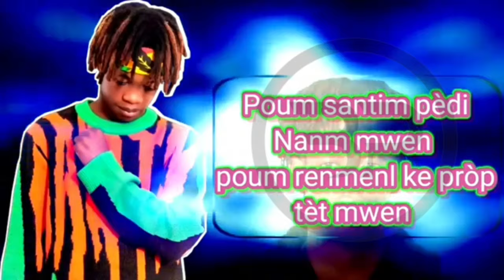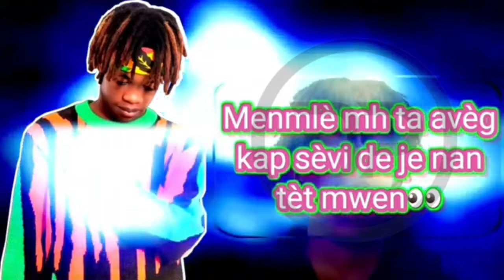WATSON-G FT BIG FLOW M BEZWON MOUN [ OFFICIEL VIDÉO LYRICS TEASER ]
WATSON-G FT BIG FLOW   M BEZWON MOUN

          [ OFFICIEL VIDÉO LYRICS TEASER ]

     ● VIDÉO LYRICS
  • 3P HAÏTI PRODUCTION...

      ● POST
  •3P HAÏTI PRODUCTION...